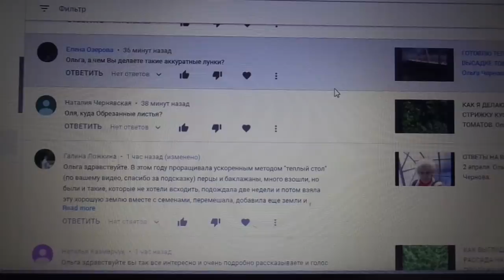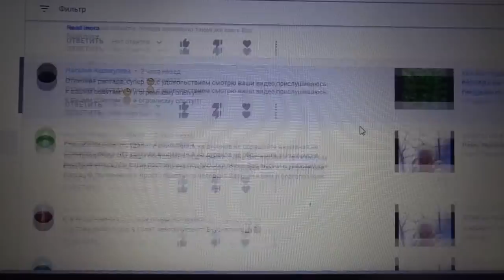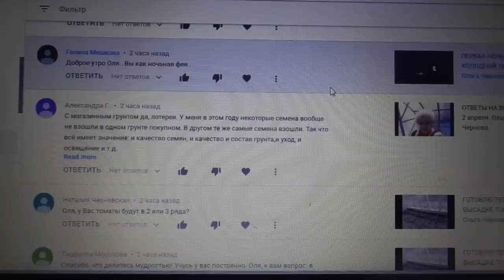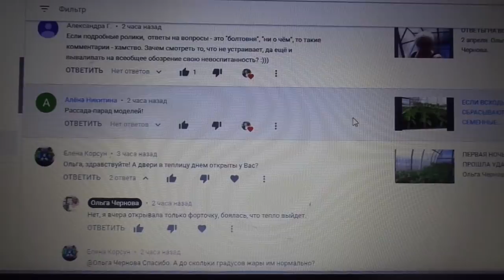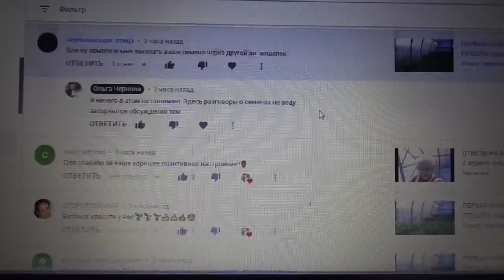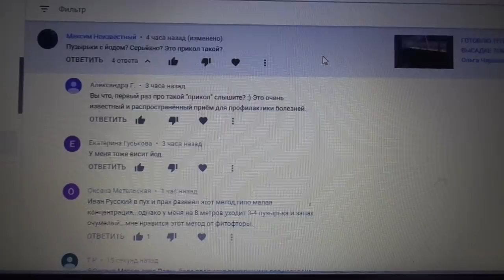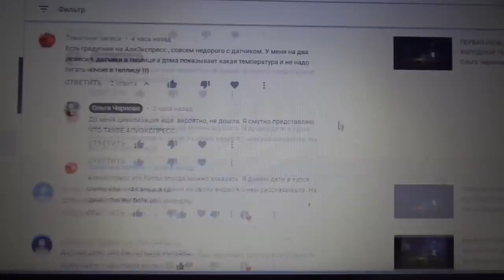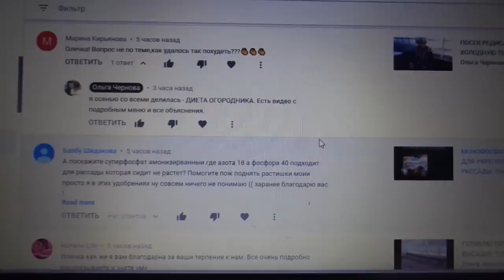ОТВЕТЫ НА ВОПРОСЫ. 3 апреля. Ольга Чернова.